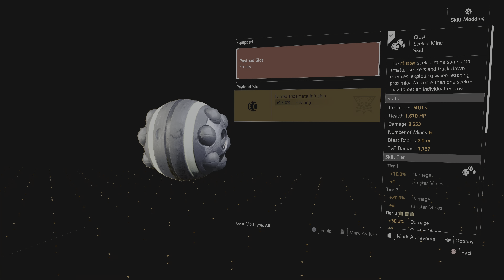Tom Clancy's The Division 2 Jefferson Plaza mission